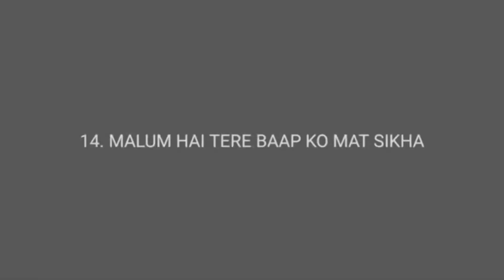Chauda collection￼😍my favourite Trending vlogchannel ￼|| mahipaswan punjabi